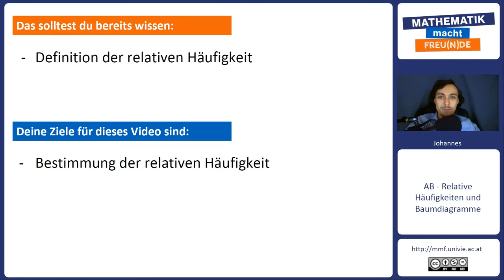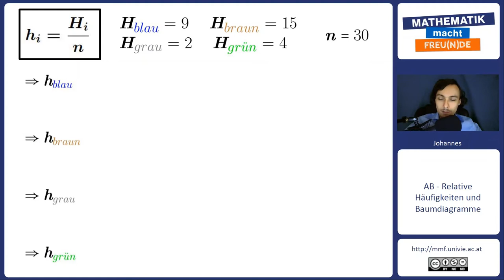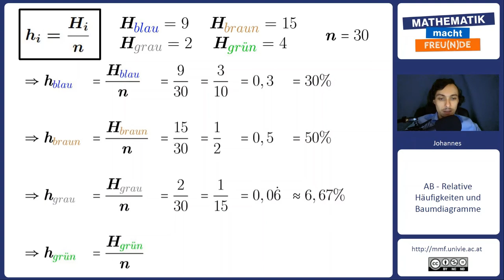Bestimmung der relativen Häufigkeit